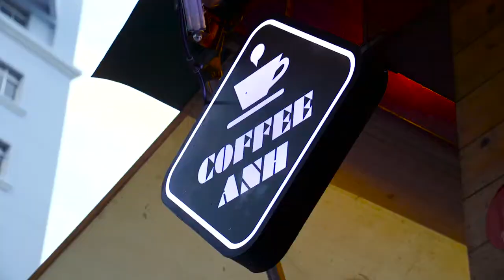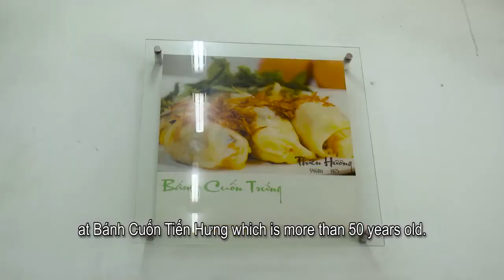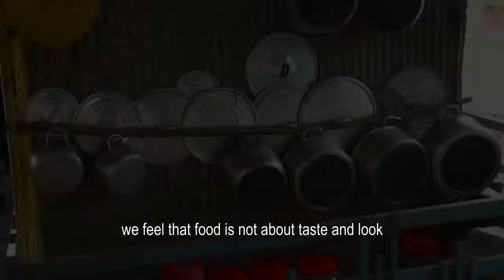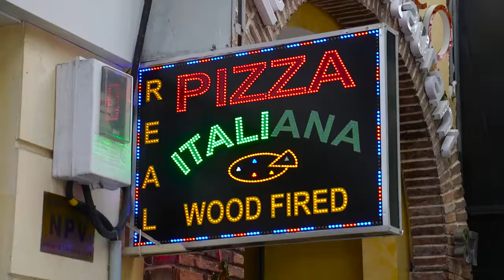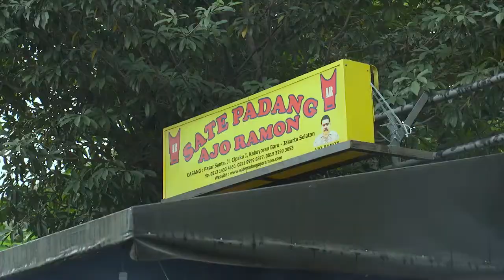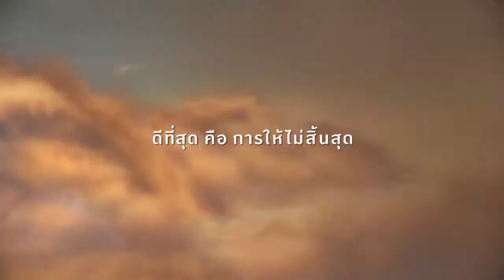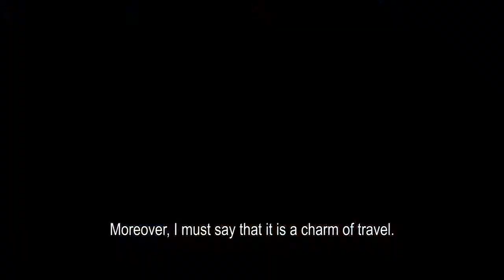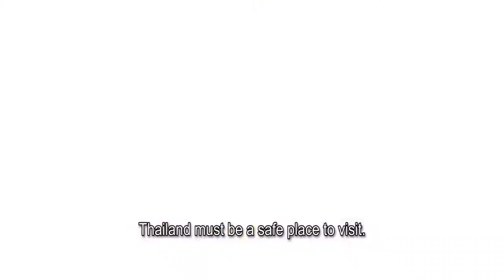โลก 360 องศา ตอน When food give us more than taste!!!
รายการโลก 360 องศา ซีรี่ส์ : Food Culture
"When food give us more than taste!!!"
ออกอากาศ : เสาร์ที่ 26 สิงหาคม 2560 เวลา 20.55น. ททบ.5

ร่วมแบ่งปันประสบการณ์ การเดินทางบนโลกใบนี้ ได้ที่